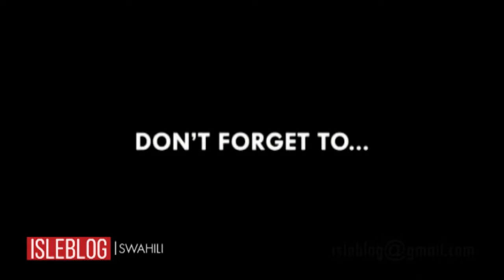WAZIR MASOUD ATUMBUA MAJIPU..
isleblogWAZIRI ATUMBUA MAJIPU..